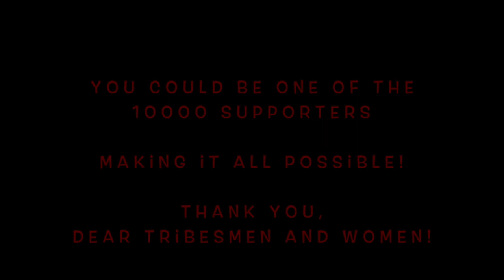Astérix le Gaulois on LEGO IDEAS! This could become real LEGO with your help!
or

How to support/vote, see below (in English, Français, Español and Deutsch)

English.
LEGO IDEAS Asterix the Gaul

Based upon the comic series by René Goscinny and Albert Uderzo: Astérix le Gaulois (1961), La Serpe d’Or (1962), Le Combat des chefs (1963) and upon the films Astérix et la Surprise de César (1986) and Astérix & Obélix contre César (1999).

Since I was a child, I am a fan of LEGO and of Asterix. So one and one is two! A combination of both of my favorites: LEGO Asterix the Gaul! But keep in mind, it is still an IDEA.

But YOU can make an real ASTERIX THE GAUL LEGO IDEAS SET possible! How? Vote for this product idea. Go to the website or scan the QR Code and support!

Also, spread the news by sharing it with your friends, family, fans of LEGO and Asterix that you know!

A great thanks to everyone who has already supported Asterix the Gaul! Tonight I would like to reach more than 1200 and by the end of the week: over a 1300 supporters ;) You can make that happen! How to support?

Step 1
Go to the LEGO IDEAS website, click on the and find Astérix the Gaul under my name Ganpat the Celt.

Step 2
Click on the SUPPORT button.

Step 3
Enter your age and create a LEGO ID. Enter your age and date of birth (it is possible to make up). It's just to verify you are 18 years old. And your emailaddress.

Step 4
Create your LEGO IDEAS user name and password and push on AGREE. You don't need to enter any other personal information. You can even create a nickname. And you can opt for not getting any other emails from LEGO. You will only receive a code that you must enter on the site.

Step 5
Again, hit the SUPPORT button at the page of Asterix the Gaul by Ganpat the Celt.

Step 6
Leave a nice comment under the showreel of pictures that will help this IDEA a lot if reaches the review phase

Français.
Si vous soutenez tous cette idée d'ASTERIX THE GAUL LEGO, cela augmenterait considérablement les chances d'avoir la maison d'Astérix dans nos maisons! Sortons donc voter! Et partagez-le avec tous les autres fans d'Astérix et d'Obélix afin d'atteindre les 10 000 le plus rapidement possible! Aidons Astérix à conquérir Rome! … Danmark en fait.
Merci pour tous ceux qui déjà voté! Nous avons 1000 à maintenant!

Étape 1
Allez à ce lien

Étape 2
Cliquez sur le bouton SUPPORT

Étape 3
Entrez votre âge et créez un ID LEGO.

Étape 4
Créez votre nom d'utilisateur et votre mot de passe LEGO IDEAS et appuyez sur ACCEPTER!
Vous devrez peut-être vérifier votre e-mail juste pour confirmer via un lien qui vous est envoyé.

Étape 5
Encore une fois, appuyez sur le bouton SUPPORT à ASTERIX THE GAUL (de Ganpat the Celt).

Étape 6
Laissez un joli commentaire sous la bande d'images car cela aidera beaucoup cette IDÉE si elle atteint la PHASE DE RÉVISION.

Merci d'avance!

Español.

¿Te gustaría apoyar a Astérix el Galo si aún no lo has hecho? ¡Eso seria genial!

Basé a Asterix en varios cómics de las conocidas series y en dos ... en realidad, tres versiones cinematográficas! Ver las fotos.

Así es como apoyas:

Paso 1
Vaya a este enlace:

Paso 2
haz clic en el botón SUPPORT.

Paso 3
ingrese su edad y cree una ID de LEGO (toma aproximadamente 30 segundos)

Paso 4
crea tu nombre de usuario LEGO IDEAS y haz clic en AGREED. Compruebe si hay un correo electrónico en su bandeja de entrada con un enlace de confirmación.

Paso 5
¡Haz clic en SUPPORT! También ayuda enormemente si agrega un comentario, el personal también analiza si Asterix the Gaul termina en la "etapa de revisión".

¡Gracias de antemano por su apoyo! :D

Compártelo con todos los fanáticos de LEGO y Asterix que conoces ¡A los 10.000 seguidores!

Deutsch.
Wie man abstimmt:

Schritt 1
Gehen Sie zur LEGO IDEAS-Website, klicken Sie auf den obigen Link und finden Sie Astérix the Gaul unter meinem Namen Ganpat the Celt.

Schritt 2
Klicken Sie auf die Schaltfläche SUPPORT.

Schritt 3
Geben Sie Ihr Alter ein und erstellen Sie eine LEGO ID.

Schritt 4
Erstellen Sie Ihren LEGO IDEAS-Benutzernamen und Ihr Passwort und klicken Sie auf AGREE.

Schritt 5
Drücken Sie erneut die Taste SUPPORT

Schritt 6
Hinterlasse einen schönen Kommentar unter dem Showreel der Bilder, der dieser IDEE sehr helfen wird, wenn sie die Überprüfungsphase erreicht

Vielen Dank!

Mit Ihrer Hilfe und Unterstützung besteht die Möglichkeit, dass Asterix the Gaul zu einem echten LEGO-Set wird! Teilen Sie die Botschaft mit Ihren Stammesgenossen! Denn diese IDEE braucht 10 000 Unterstützer!